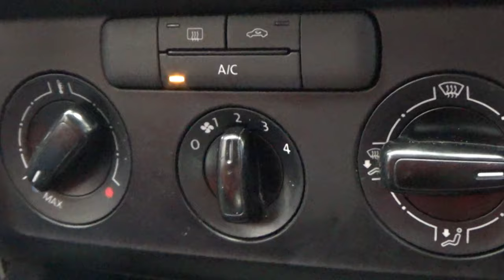Volkswagen / Jetta / 2017 - 7957